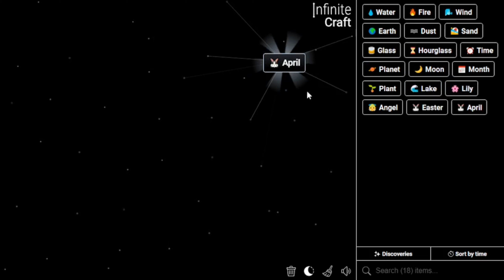Infinite Craft Made Me April Fool !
Infinite Craft Made Me April Fool. In this video, I have shown how to make April Fools in Infinite Craft.

📜 Featured Infinite Craft Recipes:

April fools ,